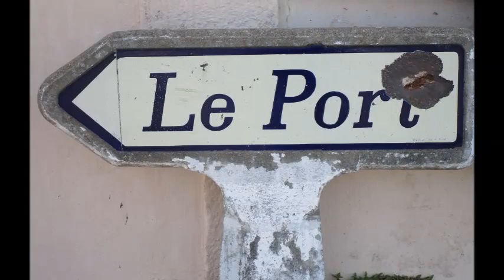La vie d'un marin